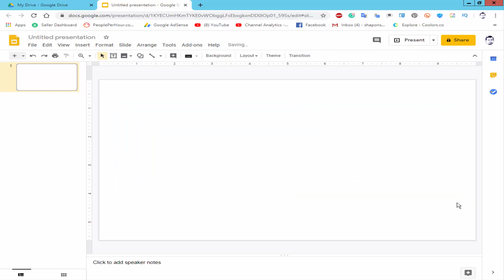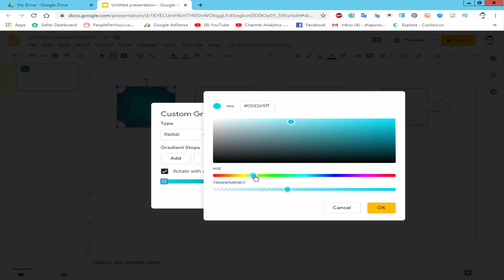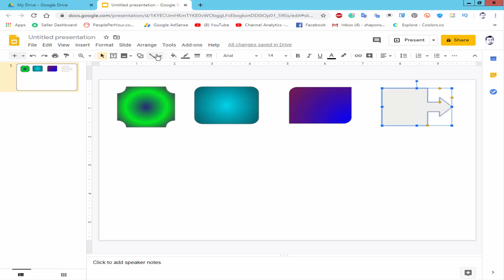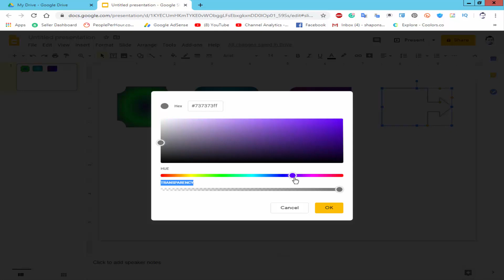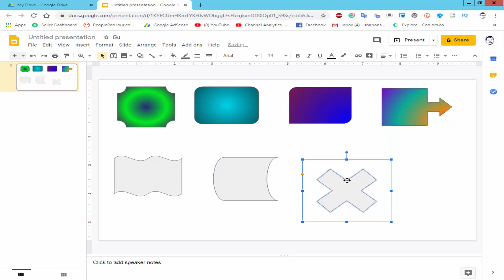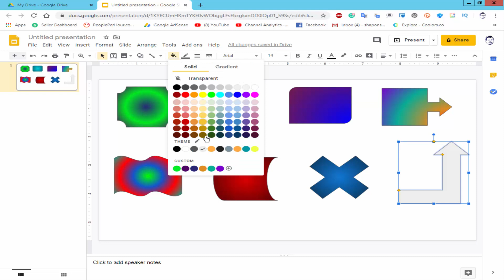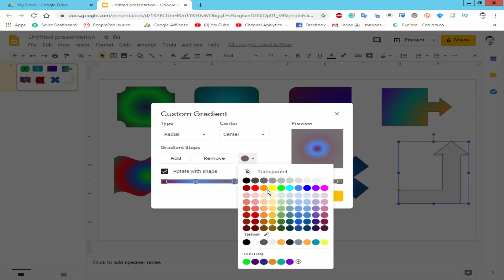How to add Gradient color to shape in Google Slides Presentation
In this video, I will present to you, How to add Gradient color to shape in Google Slides Presentation.